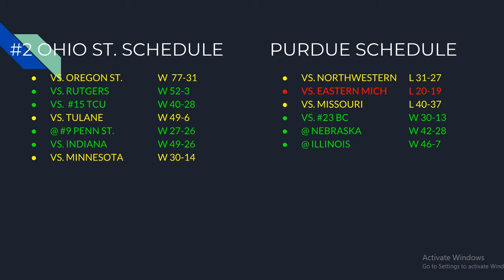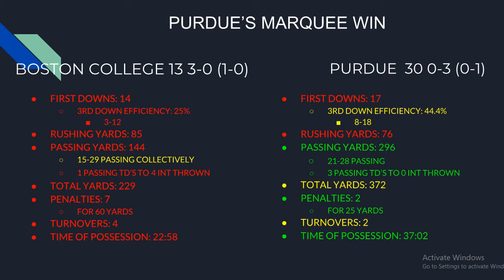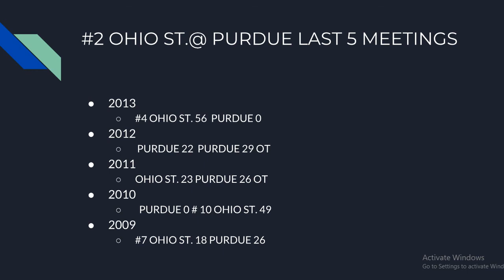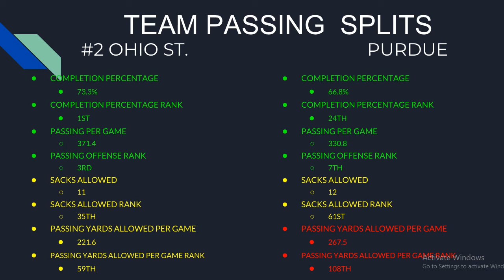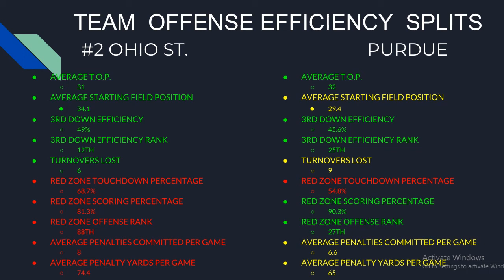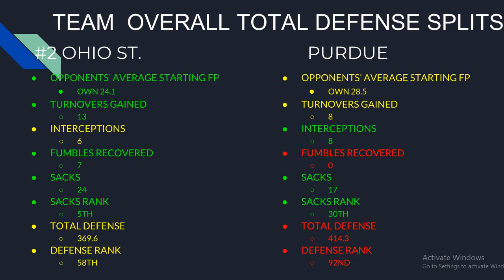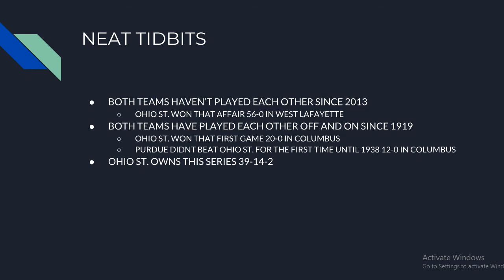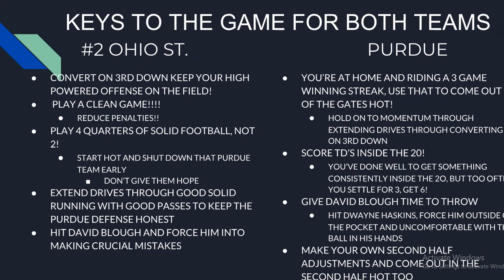#2 OHIO ST @ PURDUE REALBIG10FOOTBALLTALK+1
This is an upset alert game for Ohio State, they face a dangerously hot team in Purdue, that is getting hot at the right time, check it out and see if I make the safe pick in Ohio State, or did I pick the risky Purdue... Enjoy the vid!